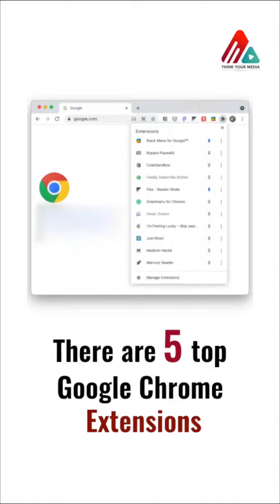SEO Secrets Revealed: From Keywords to Spotlight, Dominate Digital!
Unlocking the secrets of SEO: Where keywords meet creativity, and your website gets the spotlight it deserves! 🔍✨

Join the journey to digital prominence! 🚀

Follow us for more insights, tips, and the latest trends in the ever-evolving world of SEO.
Let's shine together! 💡🔗